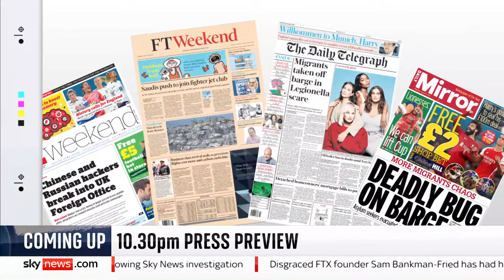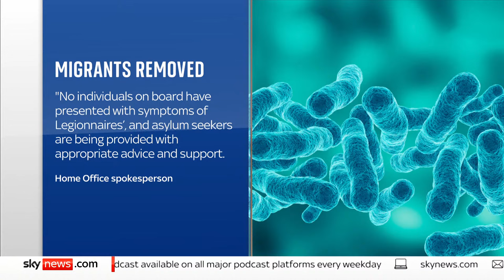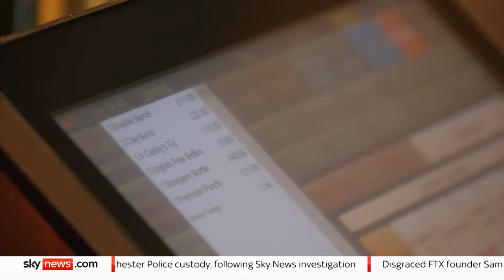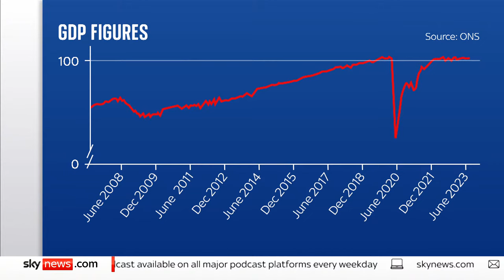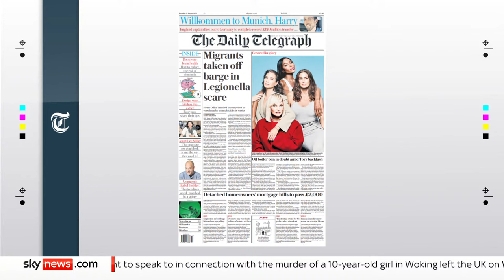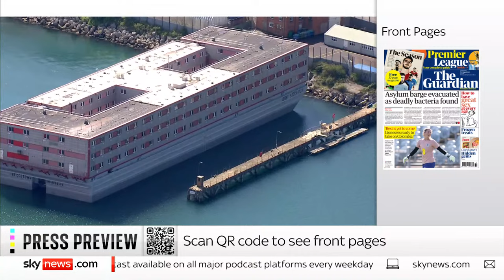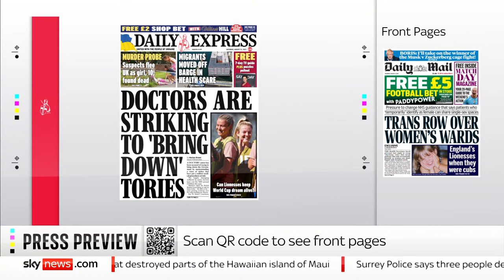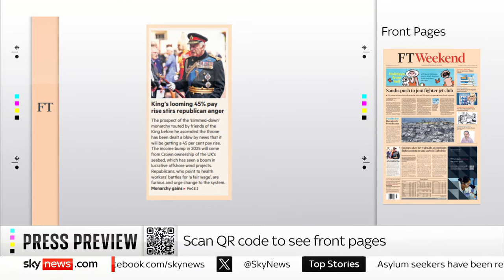Sky News at Ten: Migrants moved off Bibby Stockholm barge as bacteria found in vessel's water system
Watch Sky News at Ten with Johnathon Samuels for the latest updates on the migrants that have been removed from the  Bibby Stockholm barge after legionella bacteria was found in the vessels' water system.

More on today's top stories here  👇
🔴 Asylum seekers moved off Bibby Stockholm barge after Legionella bacteria found
🔴 Hawaii fires latest: Deadly flames overtook town 'without warning' as death toll rises to 55